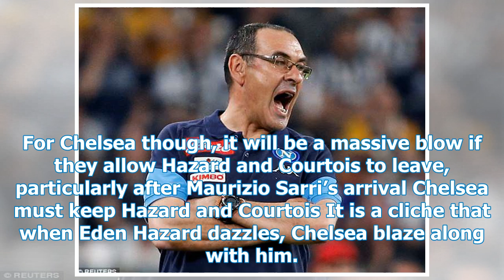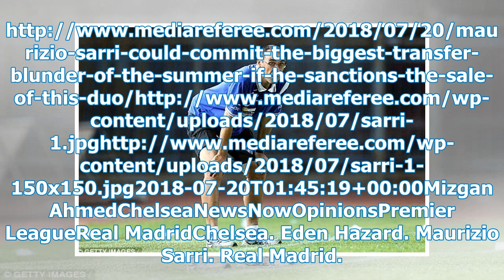Maurizio Sarri could commit the biggest transfer mistake of the summer if he handles the sale of ...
Maurizio Sarri could commit the biggest transfer mistake of the summer if he handles the sale of the duo